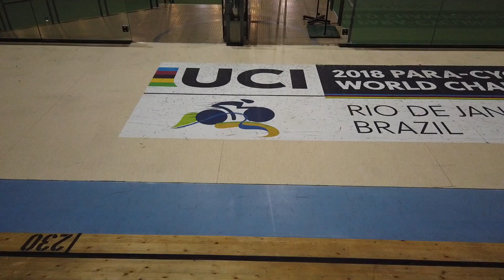Visitamos e pedalamos no Velódromo Olímpico no Rio de Janeiro.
Sigam a gente:

Snap: PraQuemPedala